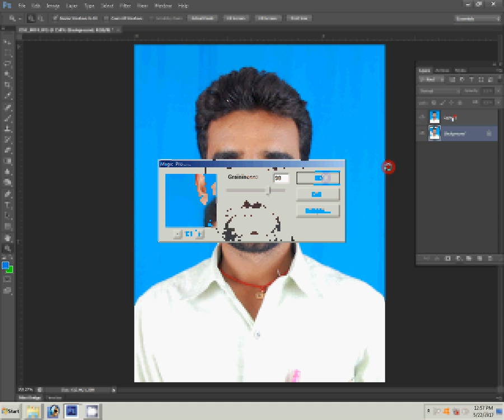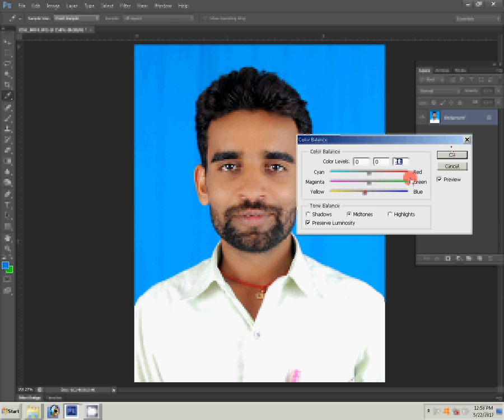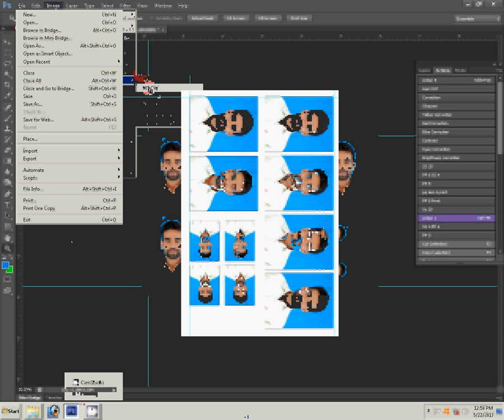create Passport size Photo in adobe Photoshop